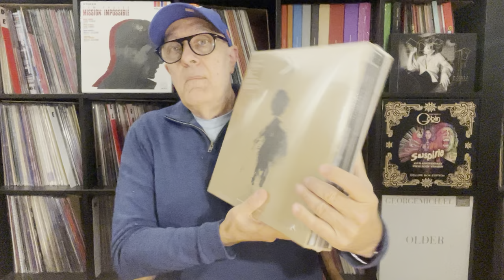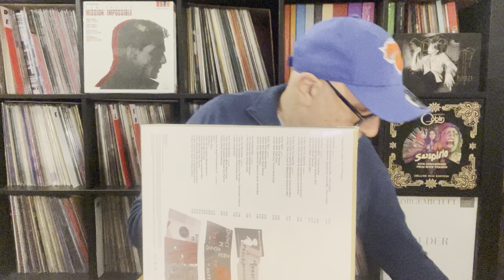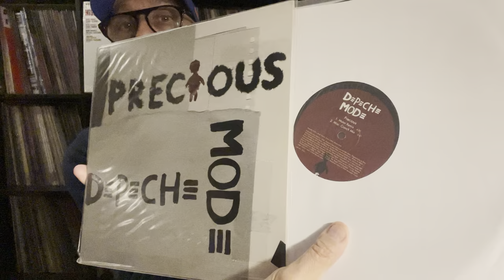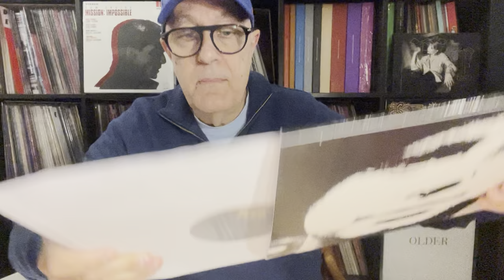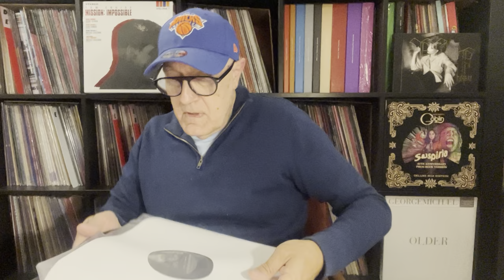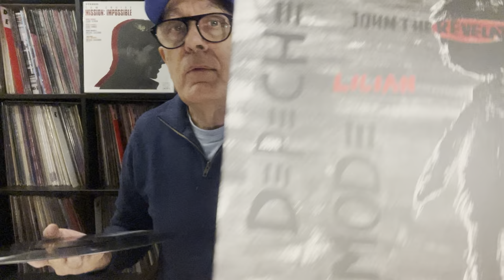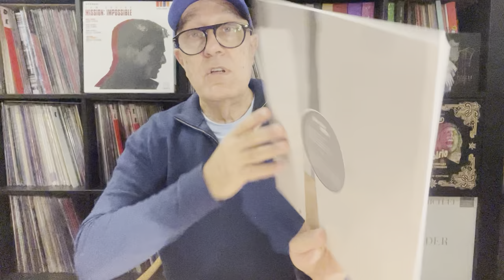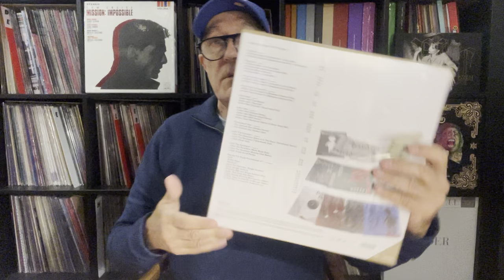12" Singles Box Set - Mute 2005-2022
11ème Album studio de Depeche Mode en 2005 et 11ème Box des singles tirés de cet album :
Precious | 12 Bong 35
Precious (Sasha's Spooky Mix - Full Length) 10:32
Precious (Sasha's Gargantuan Vocal Mix - Full Length) 9:40
Precious | L12 Bong 35
Precious (Misc. Full Vocal Mix) 5:41
Precious (Michael Mayer Balearic Mix) 7:18
Precious (Motor Remix) 6:37
Precious (Misc. Crunch Mix) 6:51
A Pain That I'm Used To | 12 Bong 36
A Pain That I'm Used To (Jacques Lu Cont Remix) 7:51
A Pain That I'm Used To (Jacques Lu Cont Dub) 8:00
A Pain That I'm Used To | L12 Bong 36
A Pain That I'm Used To (Bitstream Treshhold Mix) 6:07
A Pain That I'm Used To (Bitstream Spansule Mix) 7:21
Suffer Well | 12 Bong 37
Suffer Well (Tiga Remix) 6:28
Suffer Well (Tiga Dub) 5:29
Suffer Well (Narcotic Thrust Vocal Dub) 6:44
Suffer Well | L12 Bong 37
Suffer Well (Metope Remix) 6:53
Suffer Well (Metope Vocal Remix) 6:28
Suffer Well (M83 Remix) 4:31
Better Days (Basteroid 'Dance Is Gone' Vocal Mix) 7:09
The Darkest Star | XL12 Bong 37
The Darkest Star (Holden Remix) 7:47
The Darkest Star (Holden Dub) 7:56
John The Revelator | 12 Bong 38
John The Revelator (Dave Is In The Disco Tiefschwarz Remix) 7:49
John The Revelator (Tiefschwarz Dub) 8:12
Lilian (Chab Dub) 7:08
John The Revelator | L12 Bong 38
John The Revelator (Murk Mode Dub) 8:32
John The Revelator (Boosta Club Remix) 4:47
Lilian (Chab Vocal Remix) 9:03
Playing The Angel Promotional 12" | PL12 Stumm250
Free 5:10
Better Days 2:28
Newborn 5:35
John The Revelator (Single Version) 3:14
Lilian (Single Version) 3:34
Precious (Michael Mayer Ambient Mix) 3:37
Suffer Well (Alter Ego Remix) 6:14
Lilian (Robag Wruhme Slomoschen Kikker) 3:39
A Pain That I'm Used (Goldfrapp Remix) 4:43
A Pain That I'm Used (Telex Remix) 3:28